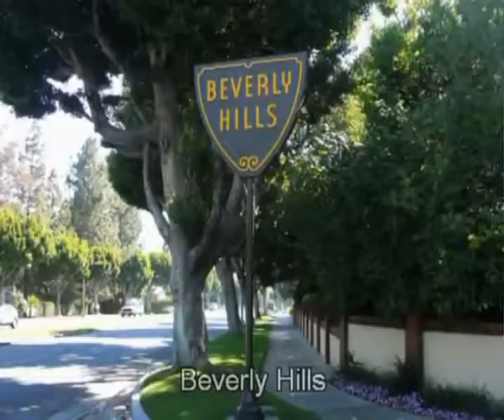08 - Quo Vadis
Seguimos recorriendo la costa de los EEUU . . .